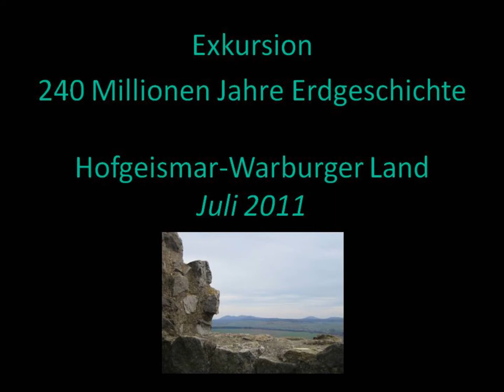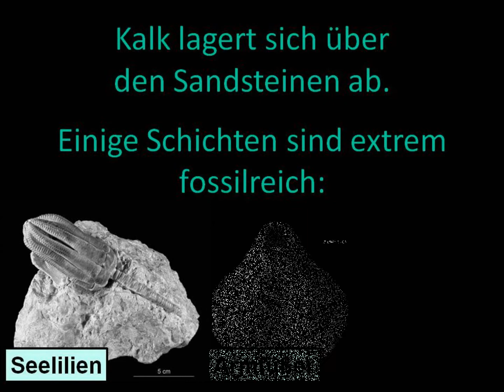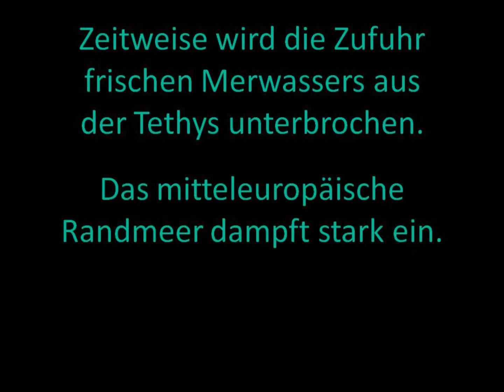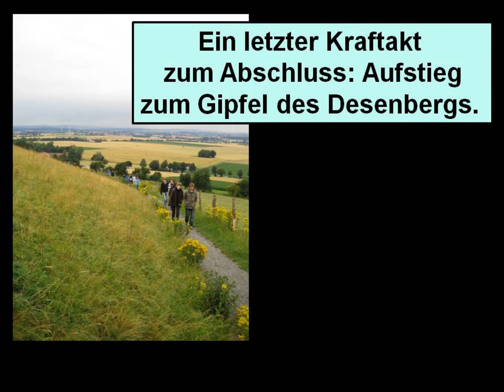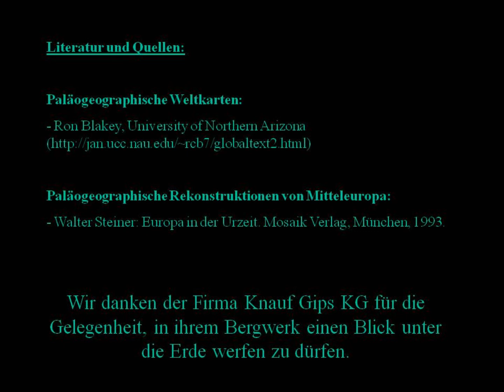Geologische Exkursion Hofgeismar/Warburg, Juli 2011 NAMU (english subtitles available)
Impressionen einer Reise in die geologische Vergangenheit des hessisch-westfälischen Grenzgebiets zwischen Hofgeismar und Warburg, veranstaltet vom Naturkunde-Museum NAMU Bielefeld.